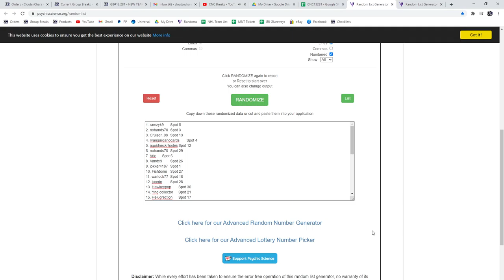Multi Randoms - C&C GB #13,281